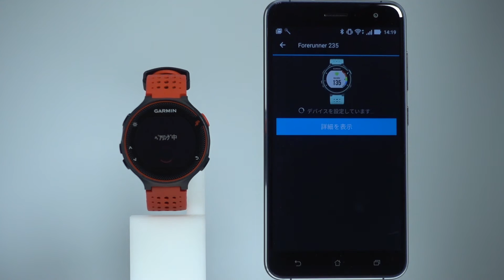【トラブルシューティング】ペアリング方法 - ForeAthlete235J in Android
ForeAthlete235JとAndroidデバイスのペアリング方法を解説します。